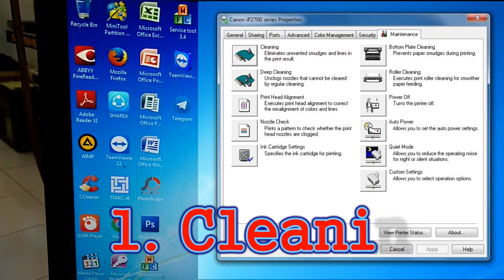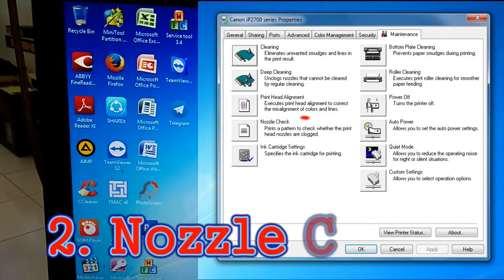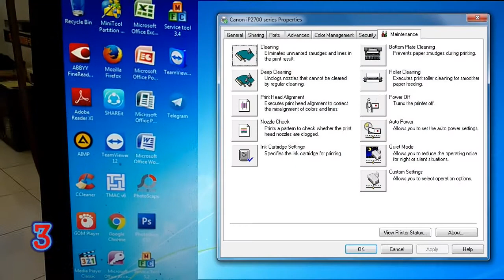Perawatan Manual Printer CANON, IP2770 Maintenance Manual, Perawatan Rutin Printer Canon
Cara Manual Maintenance Perawatan Rutin Printer Canon IP2770

Berikut adalah menu dan fungsinya:
• Cleaning : Cleaning dimaksudkan untuk membersihkan plat semprot dengan cara men-nyikat plat semprot secara mekanis oleh karet bergerigi di dalam printer (umumnya ada di sebelah pojok kanan). Jadi hanya untuk menyapu kotoran yang terselip pada plat semprot saja.

• Deep cleaning : Bedanya deep cleaning adalah 2 kali cleaning, yang berarti pula konsumsi tinta adalah 2 kalinya cleaning. Hati-hati jika menggunakan menu ini karena tanpa terasa tinta akan cepat habis.

- Print head alignment : untuk mencari nozzle terbaik dari sebuah print head. Jika kita tidak melakukan ini biasanya saat kita mencetak garis akan terlihat patah-patah atau bengkok. Atau jika kita cetak foto, komposisi warnanya seperti bergeser.

- Nozzle check : digunakan jika kita ingin mengetahui apakah nozzle print head sudah ada yang cacat apa belum. Jika menu tersebut kita eksekusi maka printer akan mencetak kotak-kotak pattern. Jika kotak-kotak tidak lengkap atau bengkok atau blok warna bergaris putih itu menandakan nozzle ada yang cacat.

- Bottom plate cleaning : digunakan untuk membersihkan roller yang dilewati oleh kertas. Jika menu ini kita eksekusi maka harus ada kertas, karena printer akan membersihkan rooler dengan kertas tersebut.

- Roller cleaning : digunakan untuk membersihkan roller yang dilewati oleh kertas. Jika menu ini kita eksekusi maka harus ada kertas, karena printer akan membersihkan rooler dengan kertas .
 Itulah cara merawat printer dengan menggunakan maintenance.

Salam Hangat..
Semoga Bermanfaat..